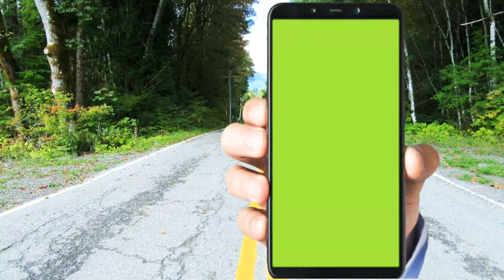Green screen Mobile frame for video editing/no copyright